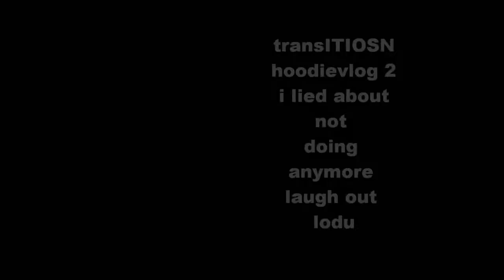hoodie vlog 2 flippin u off lol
2nd vlog of me ( hoodie) where i maike burgers and flip things off including You(tube lol. i brogue kick my dog too.
:) DOLP VLOGS